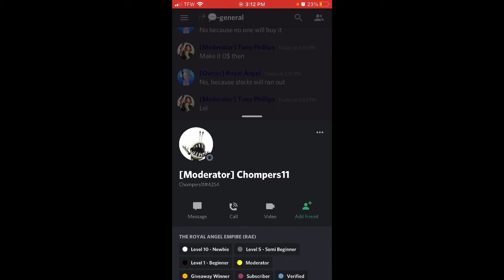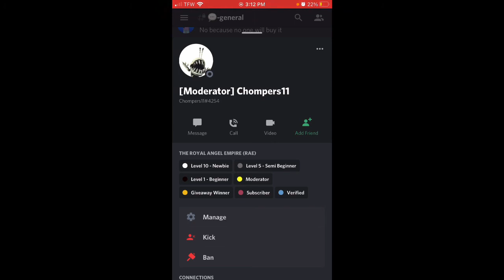Shoutout to discord user: Chompers11!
Can we reach 80 followers in Omlet Arcade?